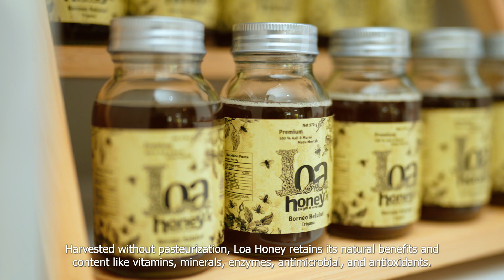Profil UMKM Loa Honey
Loa Honey merupakan sebuah UMKM yang berbasis di Kota Samarinda, bergerak dalam memproduksi madu murni asli dan alami. Bersumber dari lebah produktif yang mengumpulkan nektar tanaman, baik madu hutan maupun madu yang dibudidayakan, dengan fokus pada Madu Organik.

Madu yang dihasilkan dengan cara organik ini, memiliki berbagai rasa, warna, dan aroma yang berasal dari beragam bunga yang dihisap oleh lebah.

Kemudian, madu dipanen tanpa pasteurisasi untuk mempertahankan manfaat dan kandungan alaminya, seperti vitamin, mineral, enzim, anti mikroba dan antioksidan.